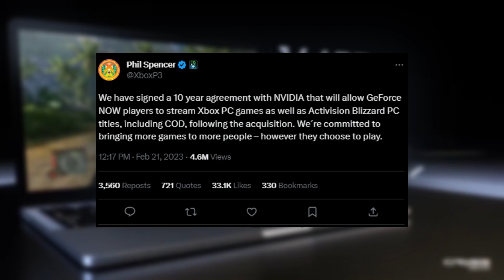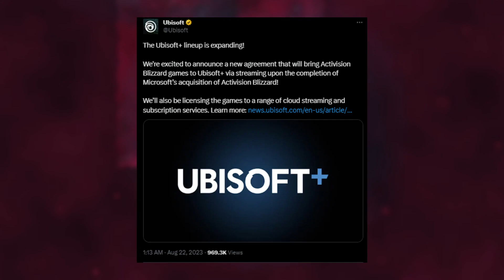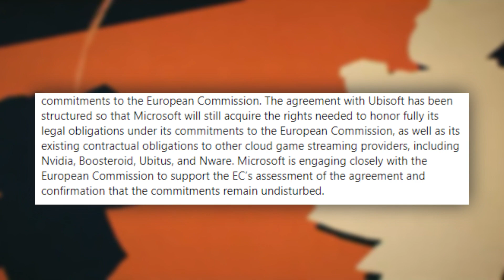19 Xbox Games Now Available on GeForce Now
19 Xbox and Bethesda games are officially available via NVIDIA’s cloud gaming platform GeForce Now. Now this news obviously builds on the announcement from February of this year, when Xbox’s Phil Spencer revealed that the company had signed  a 10 year agreement with Nvidia that will bring Xbox PC games, Bethesda titles, and Activision Blizzard games to the cloud gaming platform.

In fact right now Geforce subscribers have access to, Age of Empires Definitive Edition, Age of Empires 3 Definitive edition, Age of Empires 4, Crusader Kings 3, Dead Cells, Deathloop, Gears 5, Grounded, Mount and Blade 2 Bannerlord, no man’s sky, pentiment, quake, shadowrun Dragonfall directors cut, stellaris, the texas chain saw massacre, valheim, warhammer 40,000 darktide, wolfenstein young blood, and wolfenstein 2 the new colossus.

Let us know your thoughts!!! Leave us a voicemail on the NERF Gaming Hotline

19 Xbox Games Now Available on GeForce Now